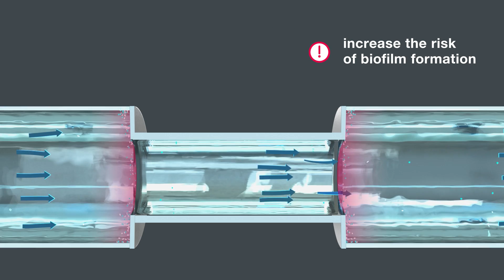Design challenges in WFI loops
The nightmare for each industrial pharmaceutical production plant? Biofilm! 😱
Obstacles and undercuts and are prone to the formation of these microorganisms.
💡 Want to learn more about the industry-proven, innovative and hygienic solutions from Bürkert to avoid these issues in WFI loops?